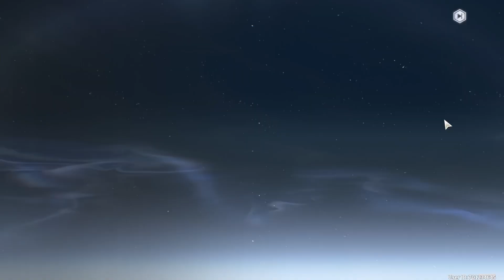The most unlucky pull in Yinlin banner with 80 convenes and full of male characters 🥲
Looks like I going to get Jinhsi in the next banner